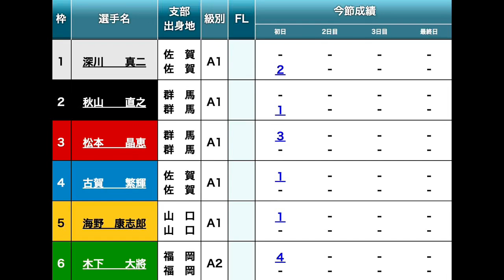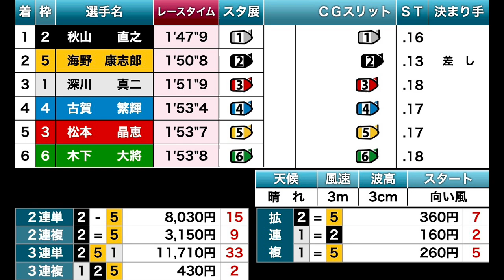【からつ競艇ドリーム】地元のドン①深川がボコられ波乱ドリーム戦②秋山③松本晶⑤海野ら出走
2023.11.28  丸亀第９回ライブキャッチ杯初日12Rドリーム戦①深川真二②秋山直之③松本晶恵④古賀繁輝⑤海野康志郎⑥木下大將